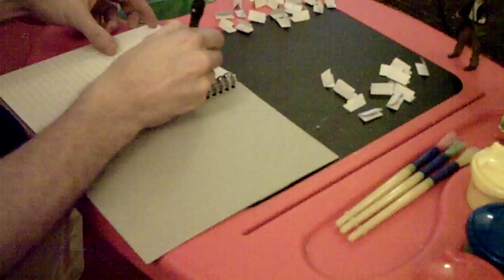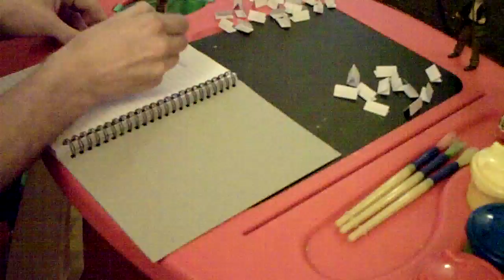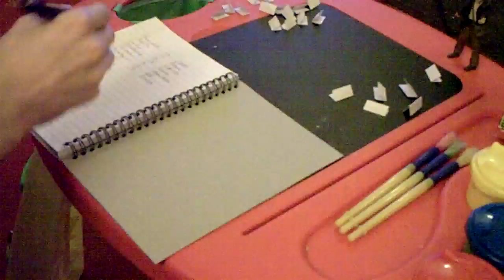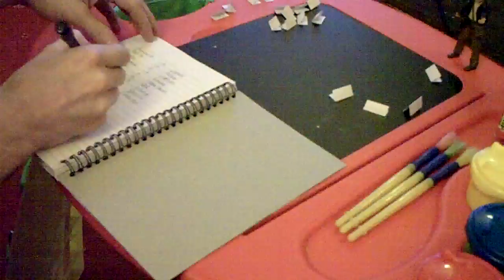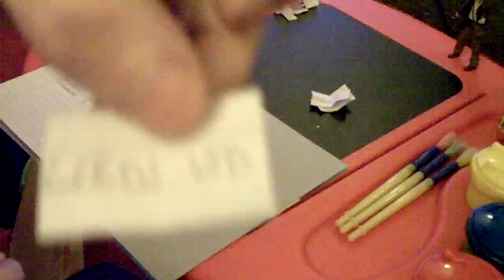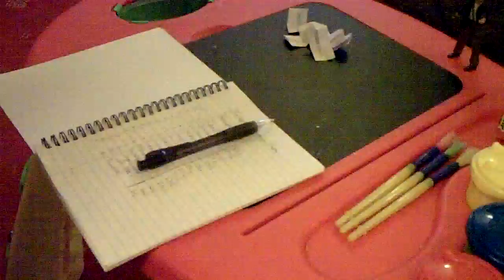Thetoffman's Challenge Trophy League Teams Draw!!!